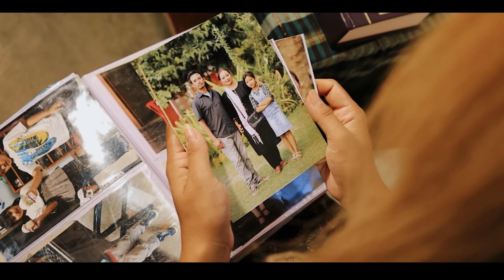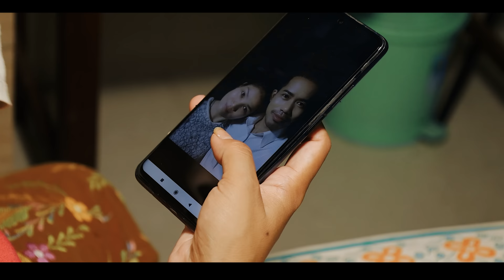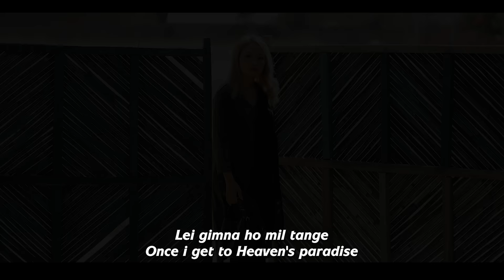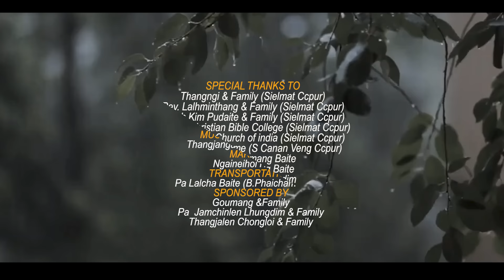"KAHINKHO PIHI"THENKIM BAITE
song writer:Pastor Elvis Nehlal
singer:Pastor Elvis Nehlal
cover by:Thenkim Baite
Cast:__Minlen lhungdim # Nengcha kipgen
supporting__Nu Veipha#Nu Lamcy# Vahboi#Nengjoy#John# Hahat
child Cast__Tinhoithem#Nonou#Kakai#Jelisa#Pahhoi
script&Directed By:Chingboi Hangmi
                       Studio:GMS Thangjangam Khongsai
Recorded__Nemboi khongsai
Make up :Ngaineihoi Haokip
                               Jamchinlen Lhungdim family
                                Goumang family
Videography:L min Media